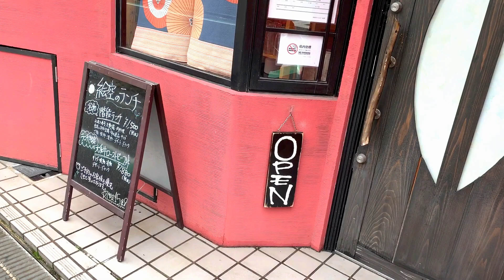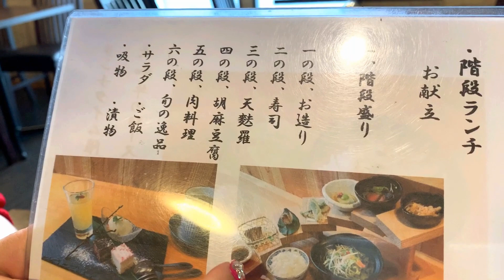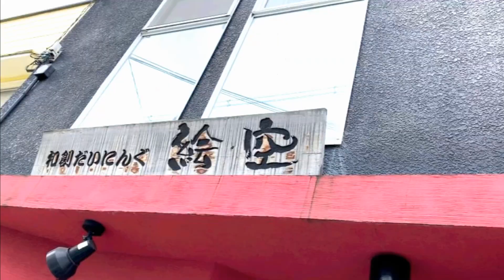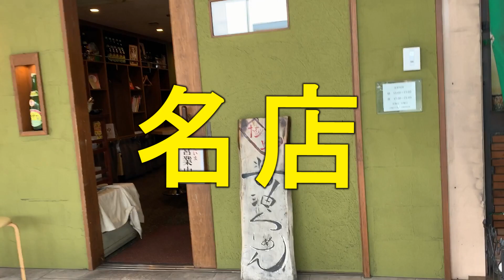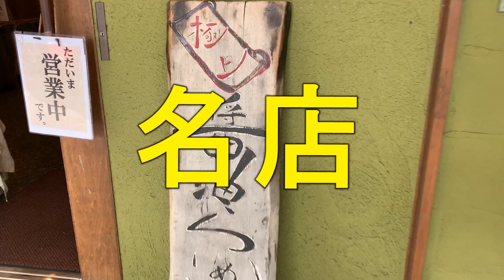【和創だいにんぐ絵空】奈良にあるインスタ映えする”階段ランチ”が半端ない件。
『和創ダイニング　絵空』詳細

東大阪市や色んなところの美味しいお店を巡って行きます！
ジャンルは問わず、オススメのお店や隠れ家的なお店など、お店情報をどんどん配信！
思わず行ってみたくなるなるようなお店を沢山見つけたいと思います🎵

ここのお店に行って欲しい！
ここは絶対オススメ！
ここに食べに来て欲しい！

などコメント頂ければ、是非足を運んでみたいと思いますので、コメントやメッセージを頂ければ嬉しく思います！